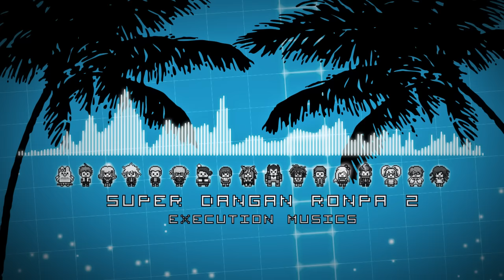SDR2 Execution songs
Because it was kinda a hit on tumblr, I thought I'd upload it here too.